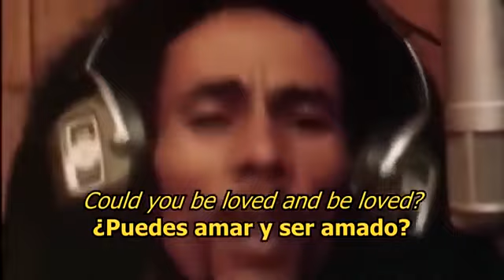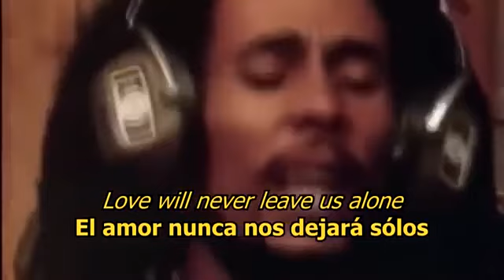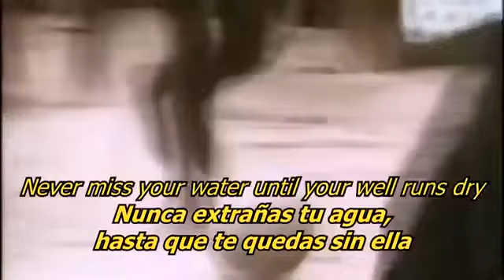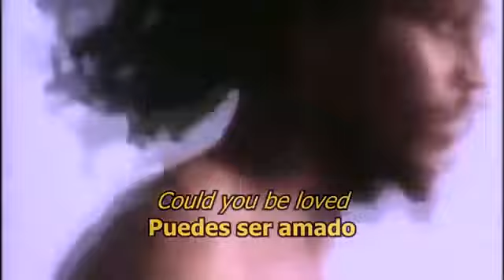24 de julio de 2020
Bod. MARLEY - COULD YOU BE LOVED